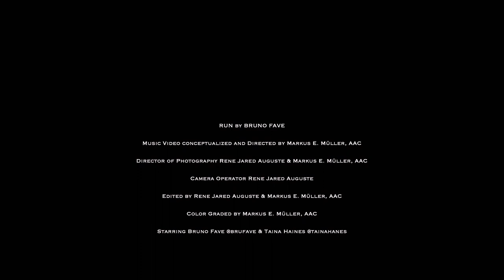Bruno Fave - Run [Official Music Video]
Director - MARKUS E. MUELLER, AAC
DOP Super 16mm & 35mm - RENE AUGUSTE
Featuring - TAINA HAINES (Brazil/UK)
Makeup - SHIREEN KADHIM
Photographer - FELIPE MEGGIO

Stream the single 'RUN' by Bruno Fave here:
All Stores: smarturl.it/brunofaverun

Written & Produced by. Bruno Fave @ Fave Town
Mastered by. Paul Blakey @ 12th & Vine Post, Gold Coast, Australia

Shot on location in London, United Kingdom, 2020

Bruno Fave           [Artist/Producer] @brufave

Markus E. Mueller, AAC    [Director] @markusemueller

Felipe Meggio       [Beauty Photographer London] @felipemeggio

Shireen Kadhim    [Makeup Artist/Art Director] @shireenkadhim